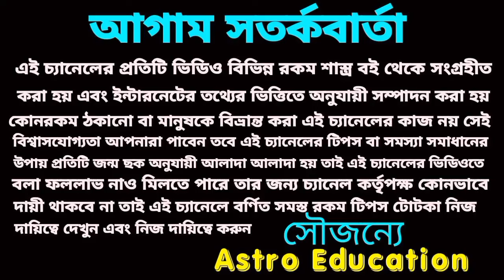মহা ষষ্ঠী - বিজয়া দশমী ভাগ্যের চাকা ঘুরবে 8 রাশির! মহা অর্থপ্রাপ্তি নিশ্চিত হতে চলেছে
মা দুর্গার আশীর্বাদে এই আটটি রাশির ভাগ্য খুলতে চলেছে।